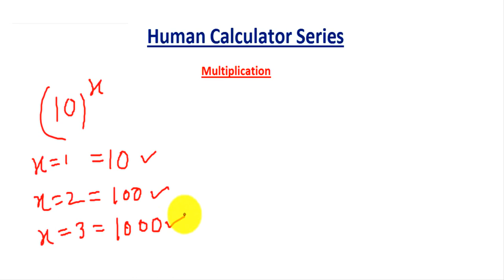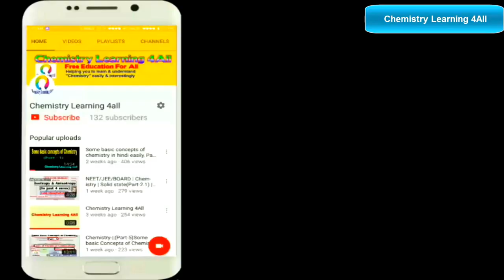Super Fast Calculation || Learn to multiply without pen paper|| For Competitive exam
Super Fast Calculation.
Learn how to calculate like a calculator.
Here you can learn tips and tricks to calculate a big number with pen paper.